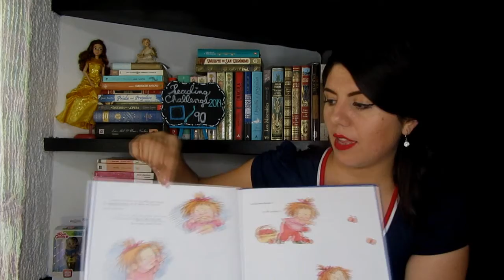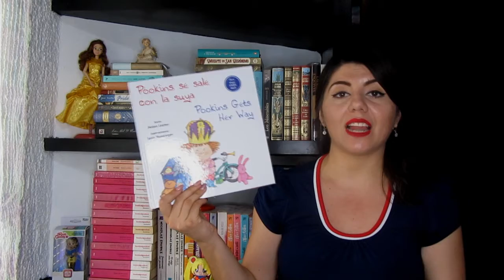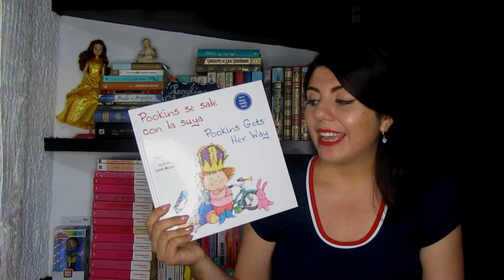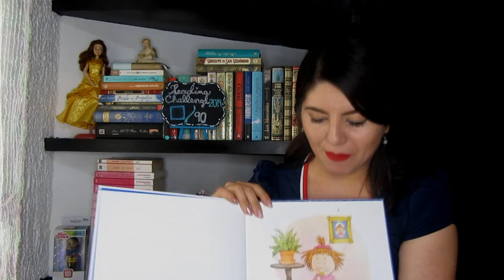°POOKINS SE SALE CON LA SUYA° | Cápsula de lectura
CONTACTA CONMIGO
MI CANAL